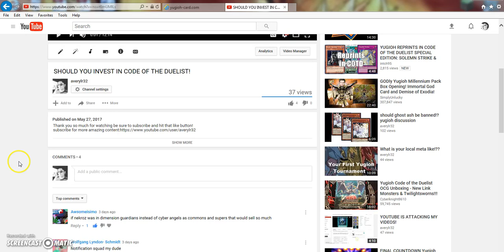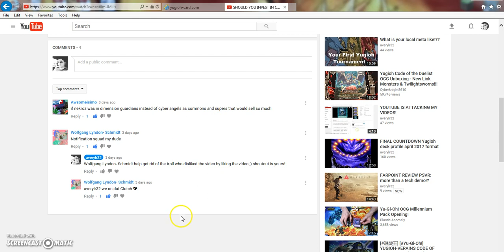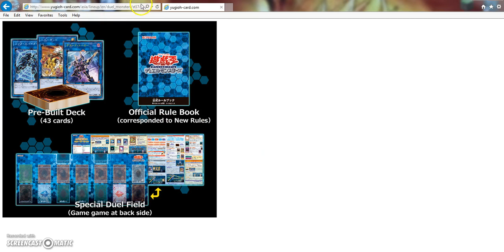where is the best main monster zone post link format!?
wanted to talk about the importance of summoning monsters in the main monster zones and where is the best spot to summon them in. let me know what you think in the comments!